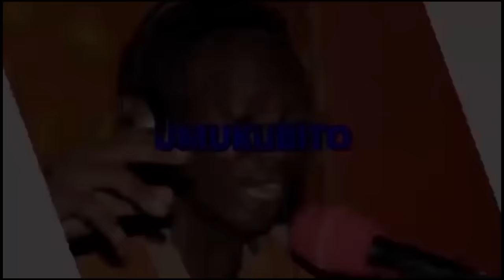Umukobwa MWIZA arabivuze vyose//Urukundo hatarimwo kuryamana//Ivyambayeko nuko//SUGAR DADY zubahwe